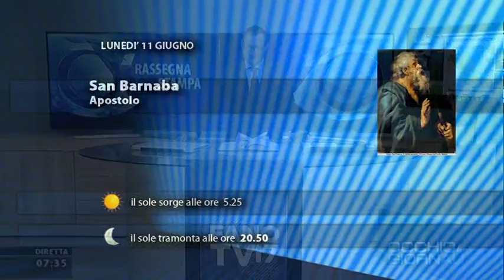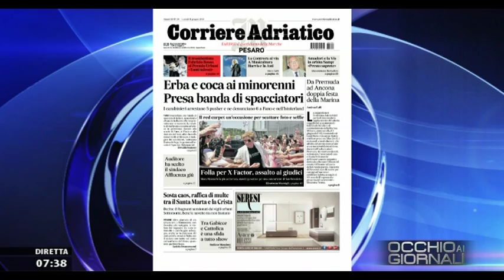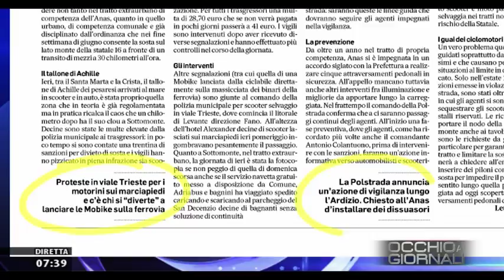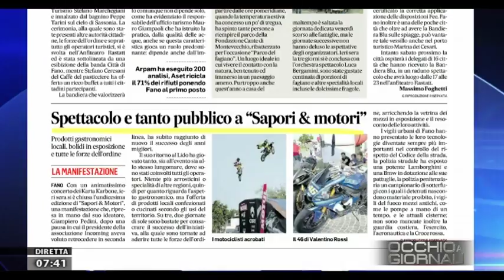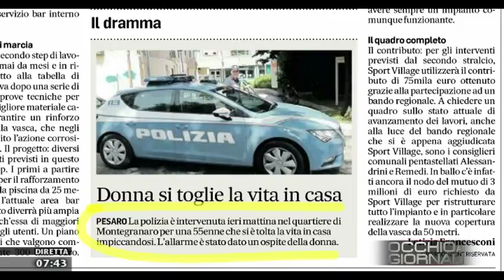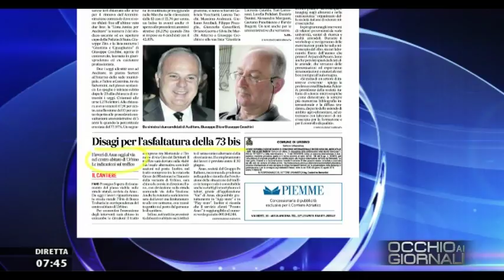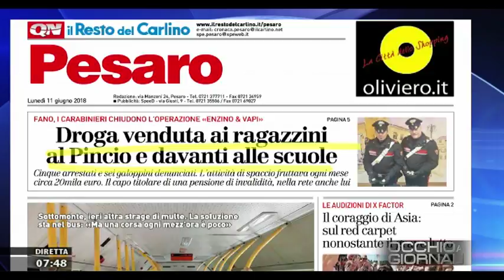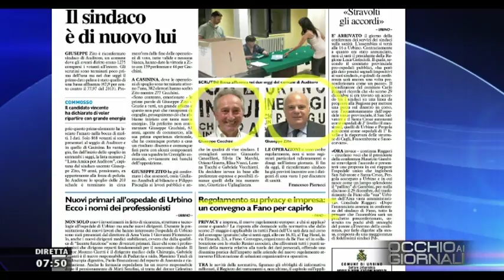Occhio ai GIORNALI 11 giugno 2018